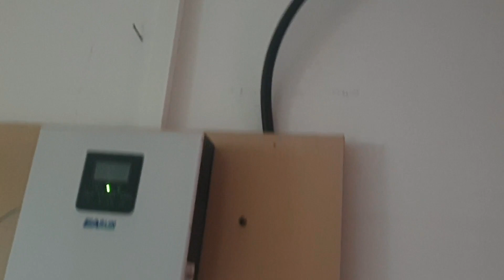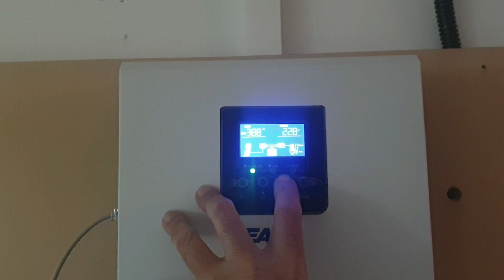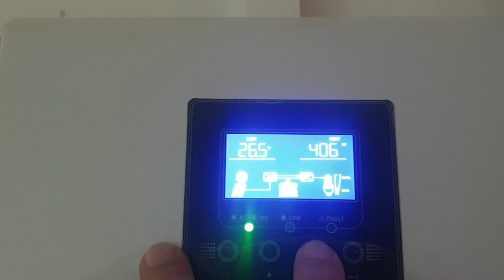IMPIANTO Off Grid - Autocostruito da FABIO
La musica di sottofondo "THE TWENTIES" è di proprietà di Sandro Cicali